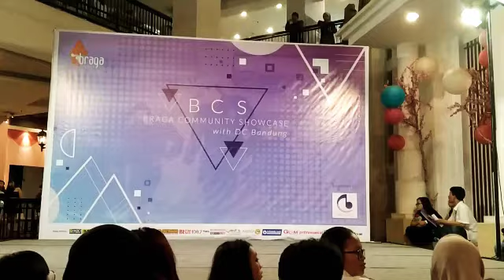Performance WANNA X ( Random Cover Dance ) at braga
X1 Cover : @wannaxofficial

Yohan : @pigfish.robot
Eunsang : @ylstaa
Wooseok : @pasyapramuditya11
Hangyul : @ibnzrafael
Seungwoo : @apasimaneh
Dongpyo : @delvimnr
Dohyon : @radityarzq
Seungyoun : @is_teamo
Junho : @mdfaa_
Minhee : @xmrhan0
Hyeongjun : @rkaam_